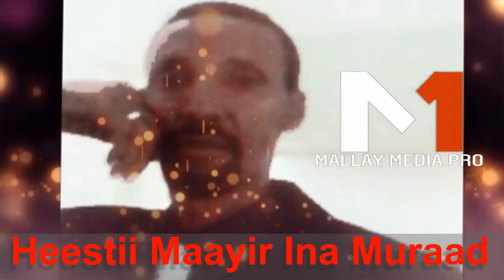Hees Maayir Muraad By QURUX New Song 2019